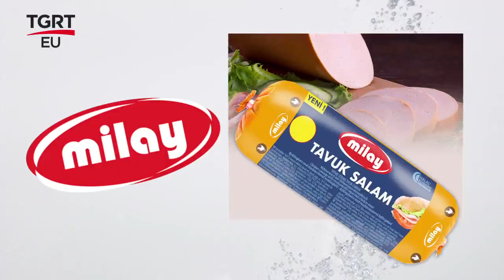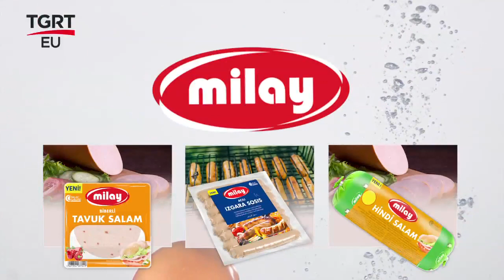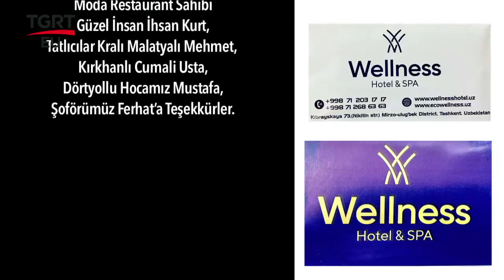Özbekistan Taşkent Yolcuları Bosphorus Restaurant - Orhan Acar & Atalay Acar